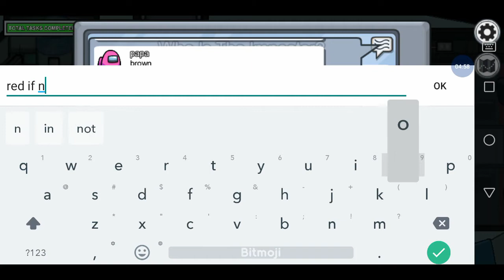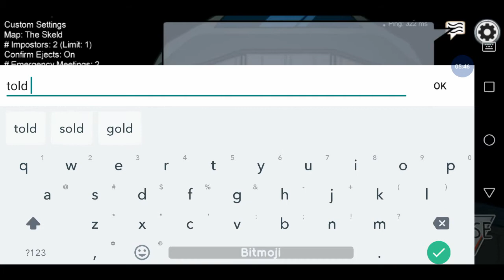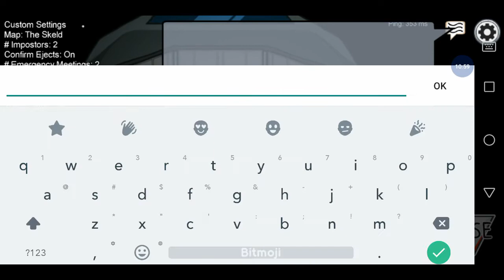play three messed up games of among us